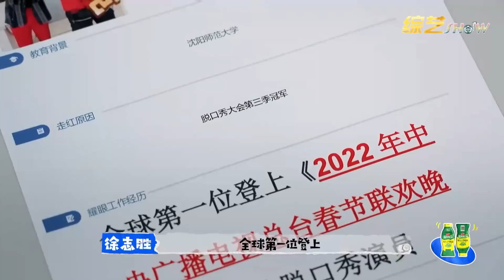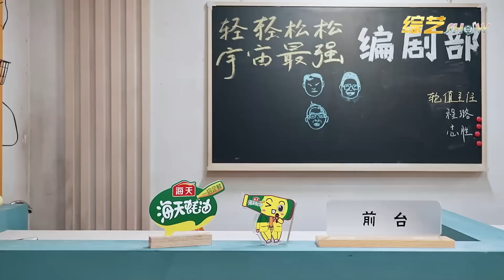🔔大怨种太难！王勉面试遭编剧部狂刁难，还原春晚脱口秀遭疯狂嘲笑！ 【脱口秀专场 Stand Up Comedy】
综艺show 怎么办！脱口秀专场#Stand Up Comedy#李诞#杨笠#杨蒙恩#庞博#徐志胜#何广智#程璐#呼兰#王建国

《怎么办!脱口秀专场》是由腾讯视频、笑果文化联合出品的全新脱口秀节目。八名脱口秀演员组成“轻轻松松宇宙最强编剧部”，聚焦生活中各行各业，展现从幕后到台前的全过程。
◆出演嘉宾：李诞、杨笠、杨蒙恩、庞博、徐志胜、何广智、程璐、呼兰 、王建国